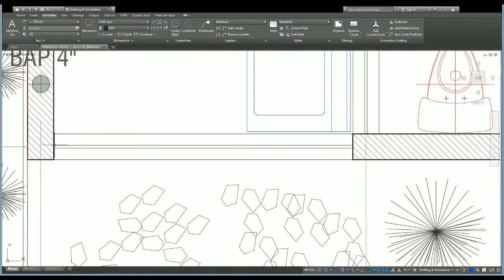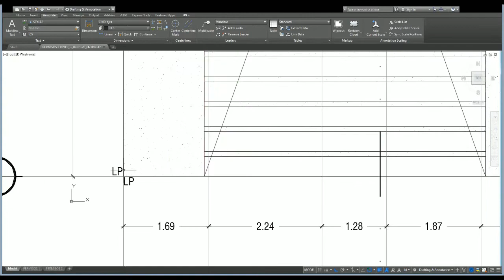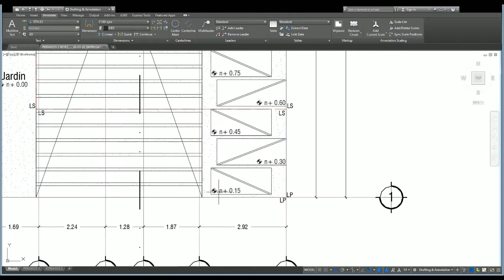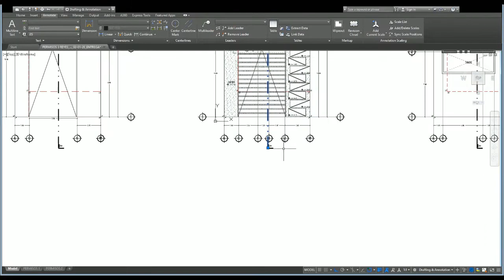COMO LEER PLANOS DE ARQUITECTURA 🤓 - cómo aprender a leer planos arquitectónicos fácil ✍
En este video te explico de manera fácil como leer planos de arquitectura, específicamente un plano de permisos. Te muestro los elementos más indispensables que debes saber para que puedas entenderlos de mejor manera. 😁